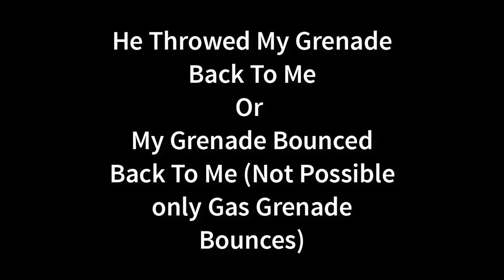DA2 : Mini Militia Awesome Trick Shots & Epic Bomb Throws New Best 2018 | Do Grenades(Frag) Bounces?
Presenting Awesome Trick shots And Epic Bomb Throws By Let's Go Mini-Militia [SD].

In This Video There Are Some Epic Bomb Throws And Awesome Kill Shots Or Trick Shots. Check Them out.

One Weird Thing I Saw That Your Grenades(Frag) Can Be Deflected By Other Person On Whom You Have Thrown OR They Can Bounce Back (Not Possible, Only Gas Grenades Bounces, Nor Frag And Not Proximity Mines). Then How its Possible Check it out in the Video.